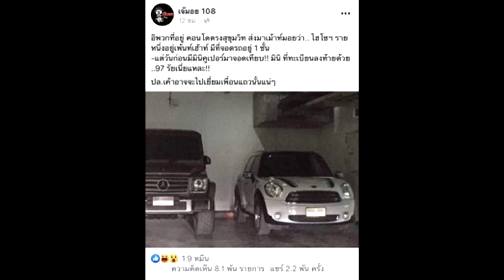งานเข้าอีก! แพทริเซีย เจอโยงหนัก ภาพหลุด ที่เพนท์เฮาส์หรูsuper star dara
งานเข้าอีก! แพทริเซีย เจอโยงหนัก ภาพหลุด ที่เพนท์เฮาส์หรู
ขยับตัวเป็นที่จับตาหนัก นางเอกสาว แพทริเซีย กู๊ด – ล่าสุด เพจดัง เผยแพร่ภาพ ในโลกโซเชียล พร้อมระบุว่า ได้รับภาพจากพวกที่อยู่คอนโดย่านสุขุมวิท ส่งมาเม้าธ์